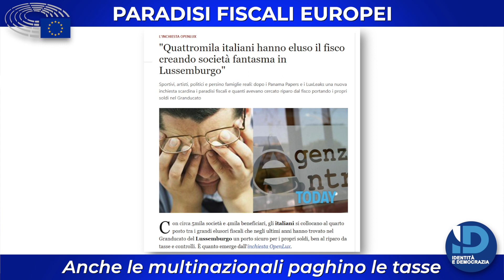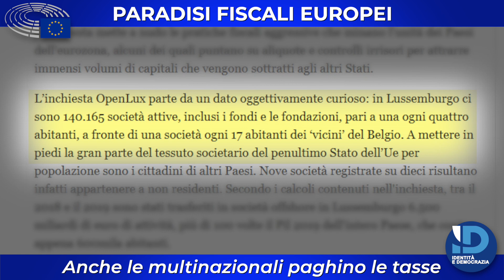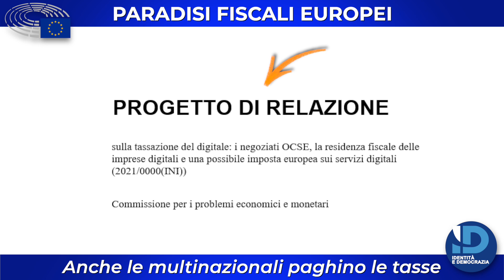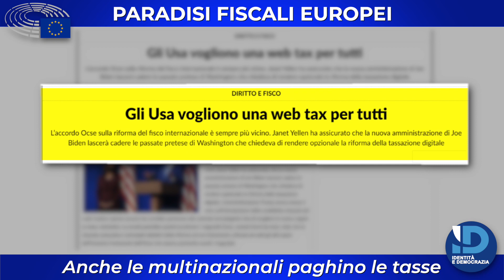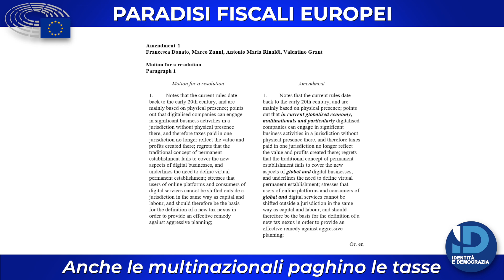Paradisi fiscali Europei: il progetto di legge Europeo per tassare le multinazionali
Le multinazionali che ormai hanno risorse e poteri a volte superiori agli stessi Stati, sfruttano a proprio vantaggio le notevoli incongruenze del sistema fiscale europeo.
In questo scenario alcuni stati, l’Italia è tra questi, hanno notevoli perdite fiscali a favore di altri come Irlanda e Belgio. Abbiamo acceso i riflettori a Bruxelles su questo tema.
Io sono relatore ombra in commissione Econ e vi racconto come stiamo procedendo.